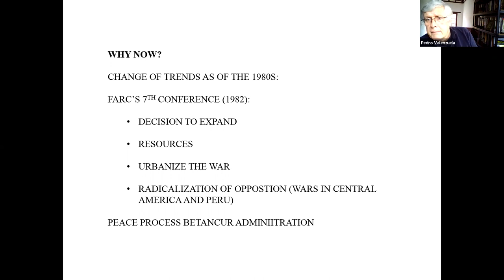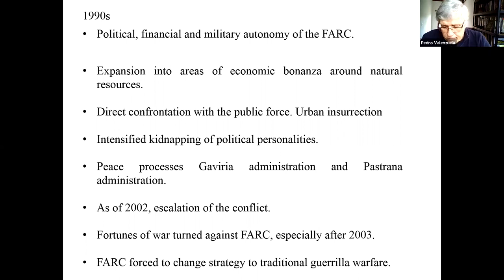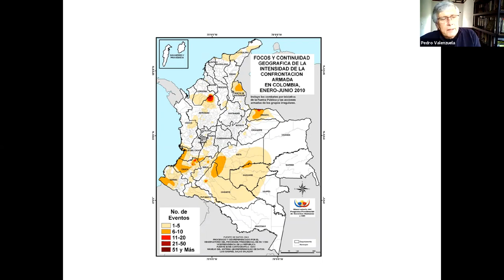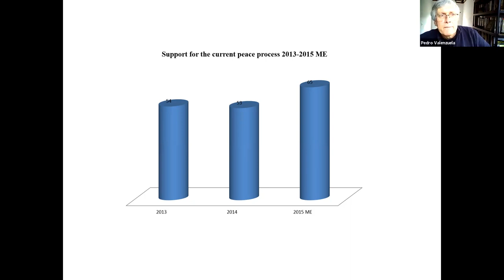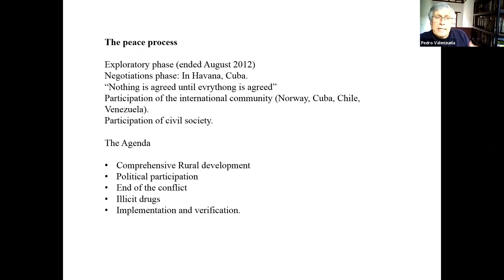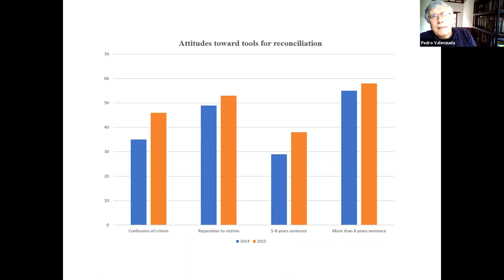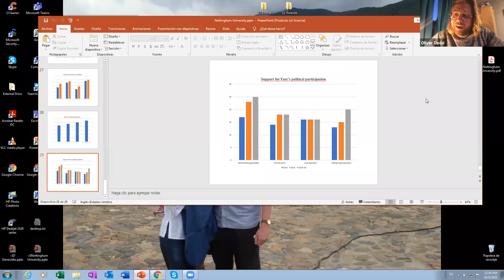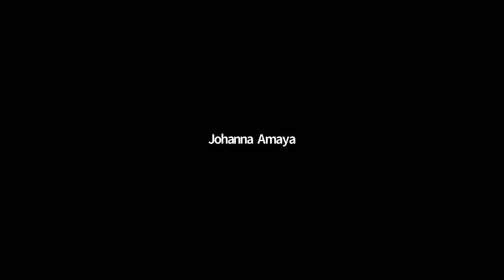Untangling the Knot: the end of the internal armed conflict In Colombia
As part of the Autumn 2021 CSSGJ Seminar Series, Colombian Professor Pedro Valenzuela based at Javeriana University in Bogota gives a public Zoom talk titled "Untangling the Knot: the end of the internal armed conflict In Colombia"

The CSSGJ is a not-for-profit socially progressive research centre that holds free public talks and events pertaining to matters of social and global justice.

To sign up for more of our events, please go to our Eventbrite